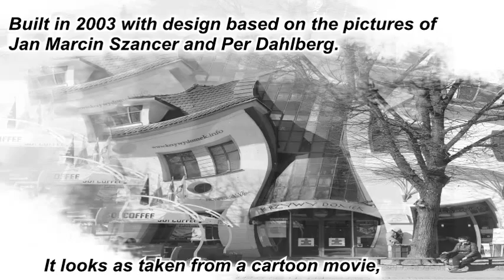Top 10 Amazing Buildings In The World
Top 10 Amazing Buildings In The World, is a top meant to show 10 of the most beautiful and strangest buildings around the globe.
In this video we are going to see the most amazing buildings in the world. We are providing some info and photos of the 10 buildings that we never thought that exists. Please enjoy and tell us what were your impressions

"The Cubic Houses were constructed by Piet Blom in the 1970s after he was asked to solve the dilemma of building houses on top of a pedestrian bridge."

"It took incredibly long to build it (38 years!), but even today It's the fourth tallest architectural structure in Iceland,being used also as an observation tower."

"This may look like a picnic basket kept in the park. But this actually is a 7-story building which is Longaberger's Home Office located in Newark, Ohio."

"This beautiful Roman Catholic church is literally built into the rock. The views from outside are unbelievable but the serenity inside is awesome."

"WonderWorks is an interactive attraction combining education and affordable, quality entertainment that is fun for all ages!"

"The project was designed to create affordable housing with close but private quarters, each equipped with a garden."

Having 16 meters high and the diameter of its cupola is 50 meters!It looks pretty much like coming from another world, or from the outer space!

This is an amazing masterpiece of architecture, which has its own romantic charm.

It was built in 2003 with design based on the pictures of Jan Marcin Szancer and Per Dahlberg. It looks as taken from a cartoon movie,

The stone house in Portugal really resembles the famous home of the Flintstones. It is built between two rocks and its architecture has impressed some of the greatest names of the branch.
"It's a wonderful example of modern architecture in Stone Age style! Unbelievable!"